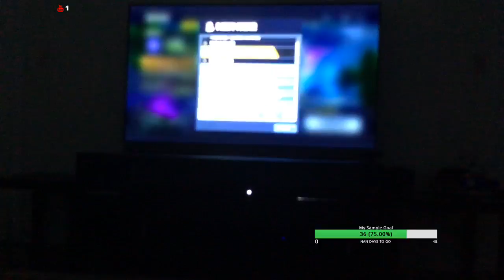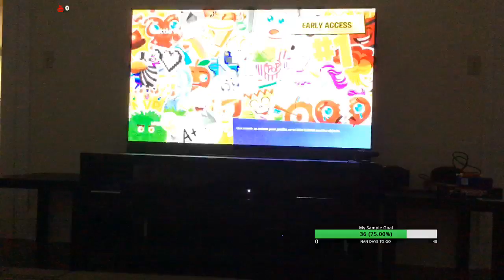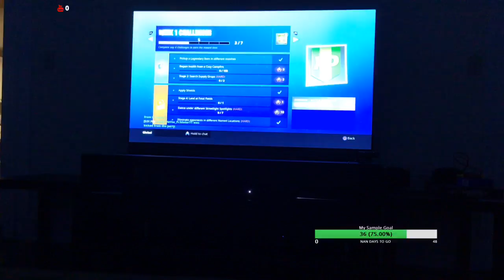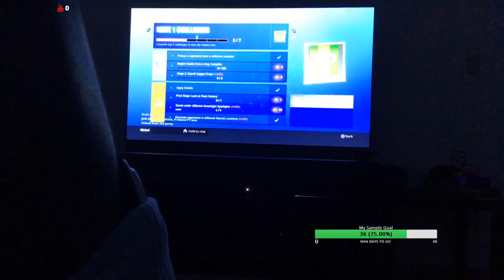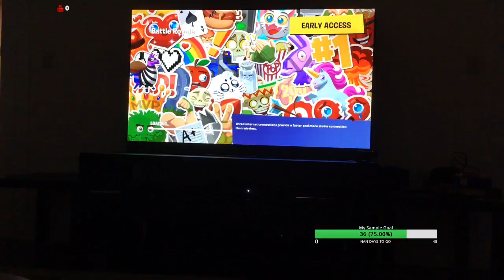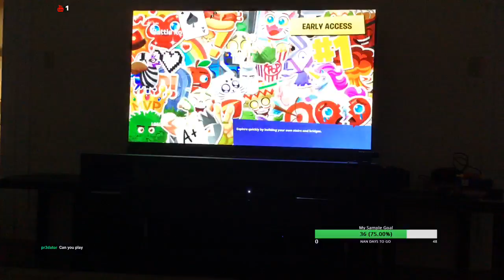Playing Season 6!